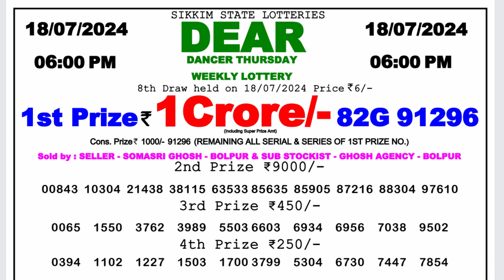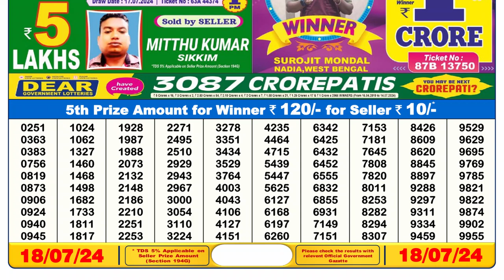🔴Dear Lottery Sambad Live 6pm today 18.07.24 Nagaland State Lottery Result